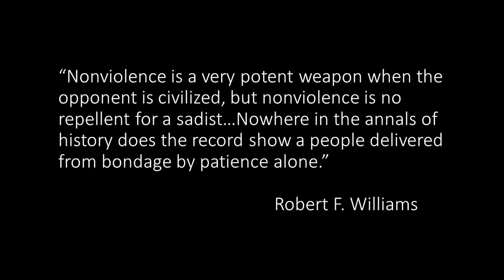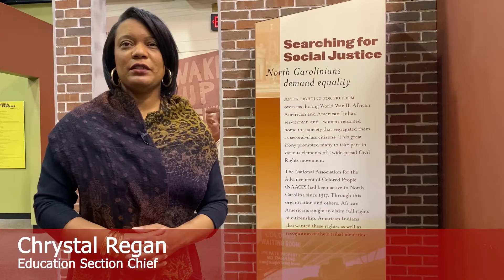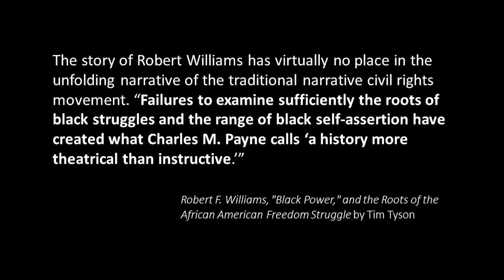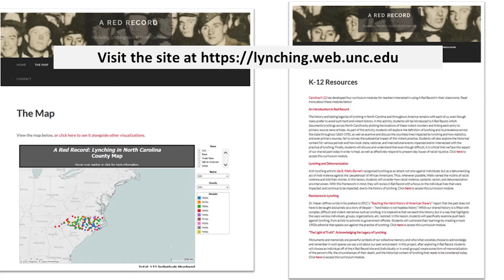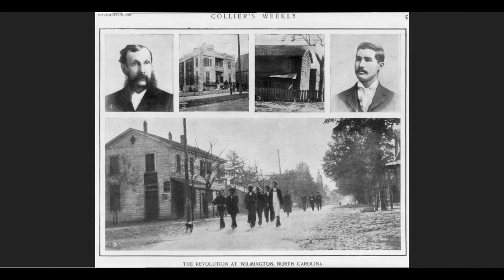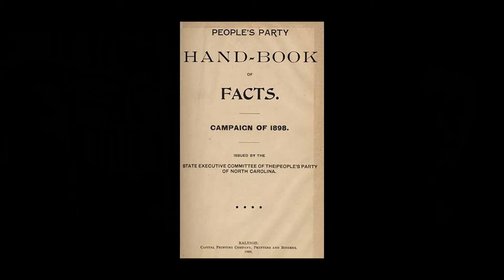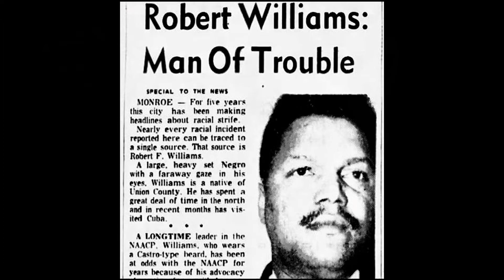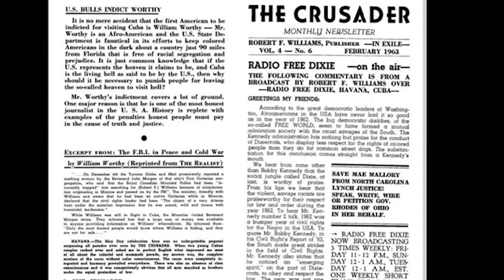Rifles, Radio & Resistance: Robert F. Williams & the Black Freedom Movement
While our history books usually include a watered-down version of the American Civil Rights Movement and its use of non-violent direct action, little attention is paid to the resistance enacted by men such as North Carolina’s Robert F. Williams. The story of Mr. Williams and thousands of other activists, including the partnership of his wife Mabel, illustrates how Black Southerners were prepared to defend themselves, their families, their homes, and their rights by any means necessary.

In this session, we will examine the influences, philosophies, leadership, and action of Robert F. Williams, which as written by Dr. Tim Tyson, “illustrates that ‘the civil rights movement’ and ‘the Black Power movement’ emerged from the same soil, confronted the same predicaments, and reflected the same quest for African American freedom." This program features Dr. Freddie Parker and Dr. Seth Kotch, and is moderated by Christie Norris.